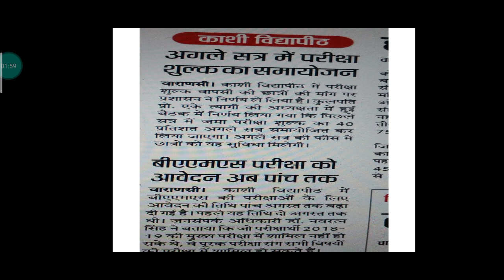40% परीक्षा शुल्क होगी अगले सत्र में समायोजित